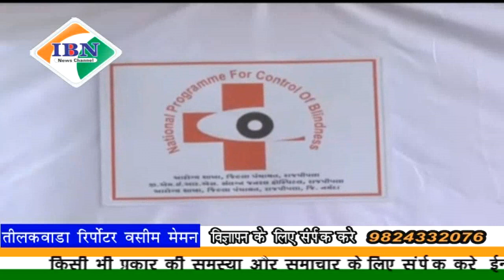ibn news Vadodara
राजपिपला स्थित सिविल हॉस्पिटल में आंख के मोतिबिंद कैंप का आयोजन